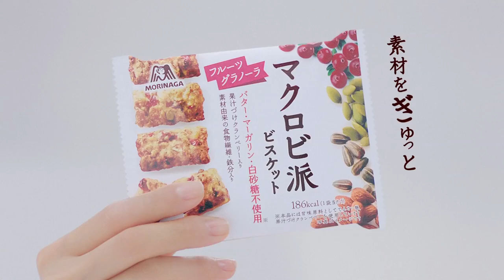Morinaga CM - マクロビ派ビスケット with Nana Eikura (2018, Japan)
[FINAL WARNING!] I mean it! Go watch the April 1st upload before reading this description! Link is below!

Well... April Fools day has come and gone, with many gullible people fooled by the numerous pranks the Internet pulled! And bet I sure fooled my audience with that "rare McDonald's" ad... Yeah, turns out, it was a Burger King ad from 2008, promoting the Whopper Jr. and Spicy Chicken sandwich... by having two smucks dressed in burger outfits go into a Mickey D's. That was a pretty weird ad. Though not as weird as many Japanese ads... Speaking of...

[SPOILERS END HERE]

This month marks the 2nd anniversary of the big trip to Japan I went on with my brother and his wife! It was a really good trip, where I got to see the many sights of Tokyo, Kyoto, and Osaka, eat lots of sushi, drank lots of matcha green tea, walked in lots of gardens, slept in a capsule bed, ride in a double decker train, visit the Pokemon Center in Tokyo, see lots of figures and toys, eat at Mos Burger and Japanese McDonald's, experienced the magic of Pocket Wifi... and of course, I got to see a good amount of Japanese ads!

Now I have uploaded a string of Japanese ad break videos that I recorded on my Asus phone during the trip... mostly from the TVs in the Capsule Hotel. I was watching stuff like Magical Girl Ore and Lost Song! And of course there were ad breaks in between them programs! Ads for beer, ads for diapers, ads for Aflac and ads for coffee in cans! There were also anime promos, including one for that DXD thing and one set in school with a cute blonde girl... Those were neat.

But the one ad I saw the most was this cute little ad for some healthy biscuits where a girl uses air bending to create the biscuits on the package. I saw this ad many times, mostly on video screens when we were riding on certain trains. It was very adorable! So naturally, this meant I had to use my phone camera to nab it. I couldn't do it on the trains, obviously, but my capsule bed in the resort did have a TV screen where I could watch stuff like Magical Girl Ore and Last Song. In between these, were of course, Japanese ads. I missed the ad I wanted at first, because I didn't have my phone ready, but I managed to get lucky and catch the ad on my phone while recording an ad break near the very end of our trip. I was very happy to get this ad! I even uploaded the video to YouTube in that same month on the same year, along with the other ad breaks.